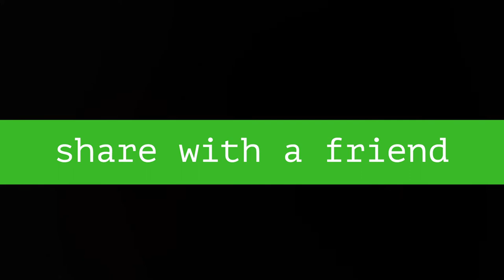Epic Abstract Geometric Painting (w/ tape peeling!!) | Art With Washi Tape | two + art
In this video, Kate takes us through a crazy abstract geometric painting.  This piece turned into an awesome time lapse because of all the tape used.  There are multiple clips are some satisfying tape peeling, sure to make you feel pretty good.

No commentary in this.  We will be back sharing our wonderful thoughts in the next one.

two + art.  your favorite art show.  Here at two + art, we have so much fun creating art.  So, we decided to start sharing our art with the world, spreading creativity where ever we go.  Thanks for stopping by, we hope you stay a while.

Also!!  Great news, we are working on designing t-shirts right now.  We sure hope you guys are ready for some awesome looking merch.  Be on the lookout!!

~ music ~
i hope you like me - (Prod. Riddiman)